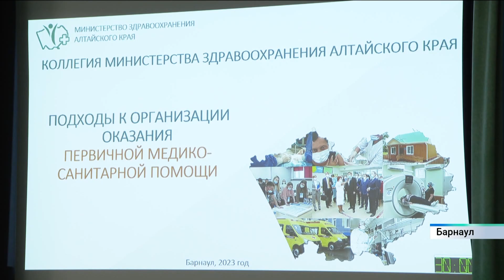Новости Алтайского края 23 декабря 2023 года, выпуск в 6:20